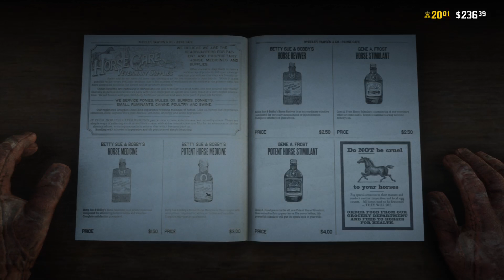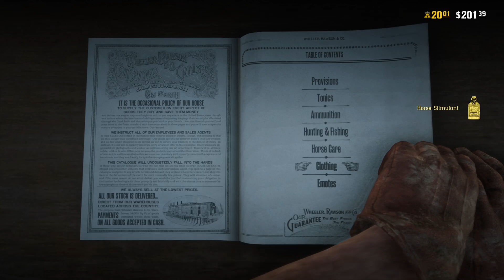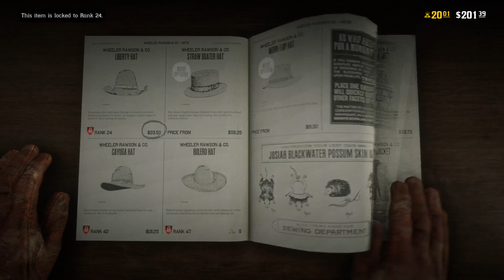LETS PLAY: Red Dead Redemption 2 online with Johnny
Playing Red Dead redemption 2 online with my buddy Johnny